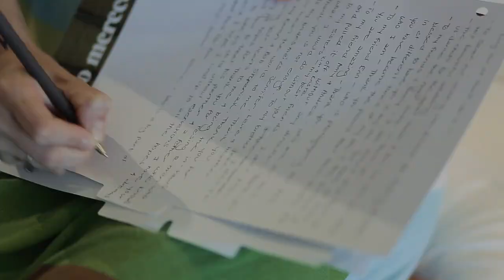Stepaniak Wedding 2015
Wedding Video by Tropical Studios at the Ocean Blue and Sand in Punta Cana, Dominican Republic